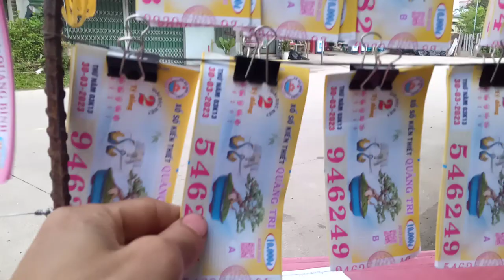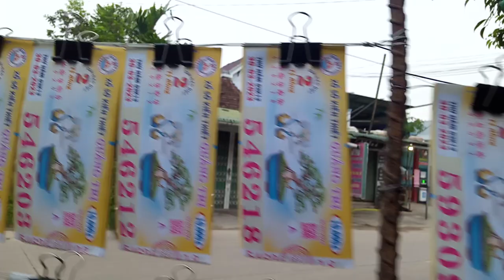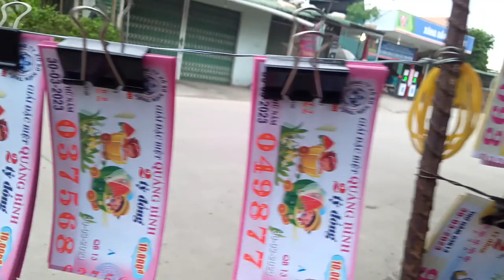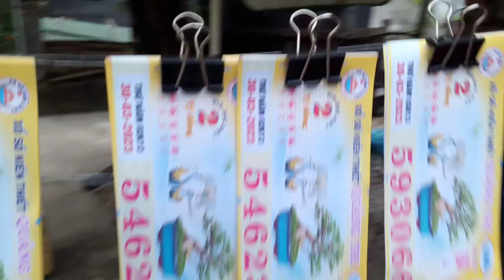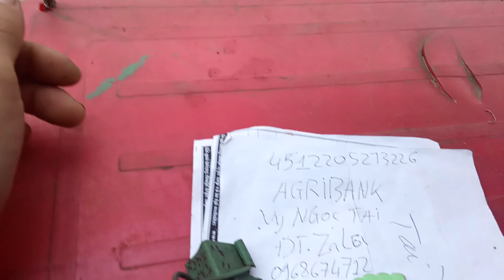Bán Vé Số online xổ số kiến thiết miền Trung